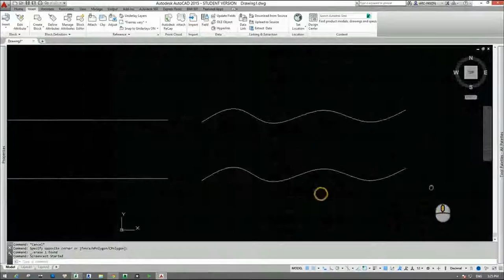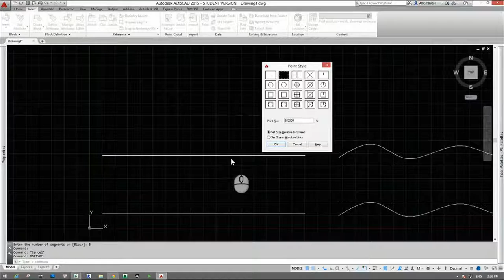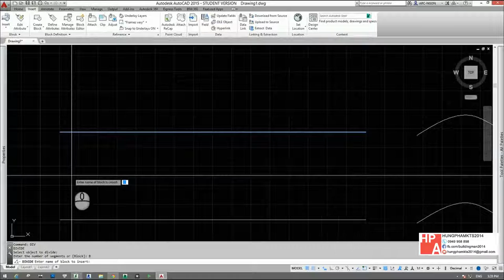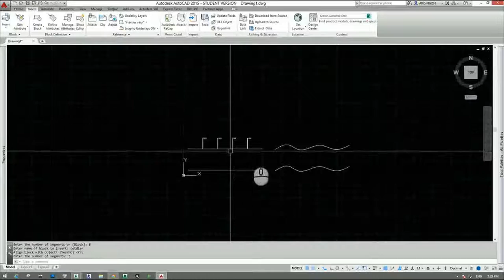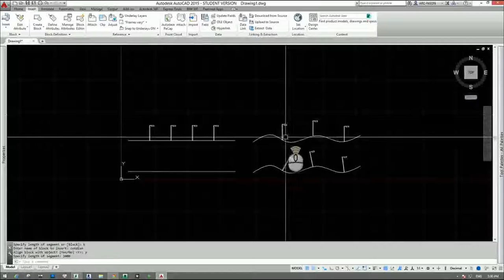[HỌC AUTOCAD MIỄN PHÍ] - Bài 16: Lệnh vẽ Devide và Measure